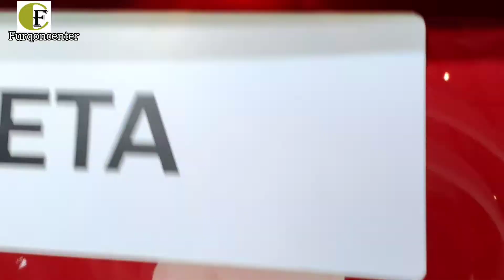HYUNDAI CRETA PRIME 2022 SUPER CANGGIH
Video ini mengulas tentang tampilan dari Hyundai Creta Prime Indonesia terbaru 2022, secara tampilan eksterior dan interior yang memukau dan terlihat keren banget.

Backsound :

Pemusik: @iksonmusic

Host : Furqon
Cameraman : Yoka